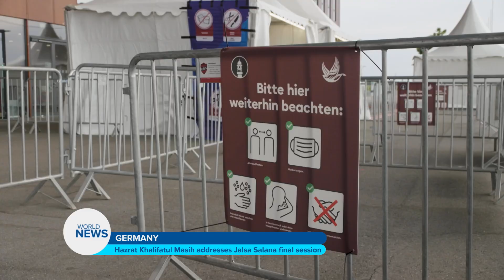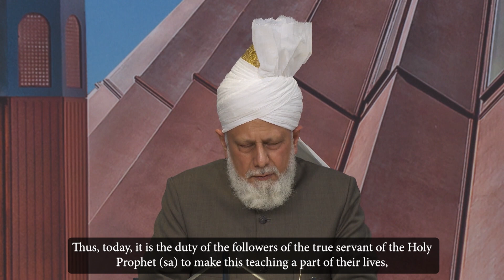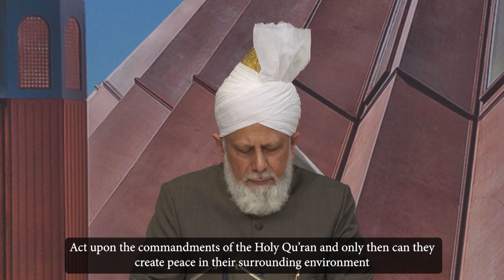Hazrat Khalifatul Masih (aba) addresses Jalsa Salana Germany 2022